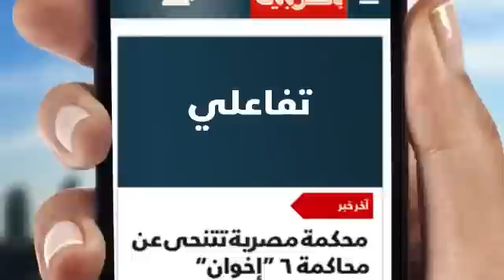CNN بالعربية تتغير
لمحات عن الشكل الذي سيبدو عليه الشكل الجديد لموقعنا